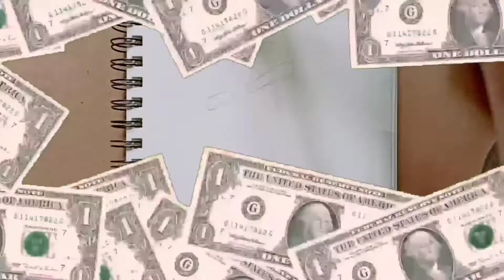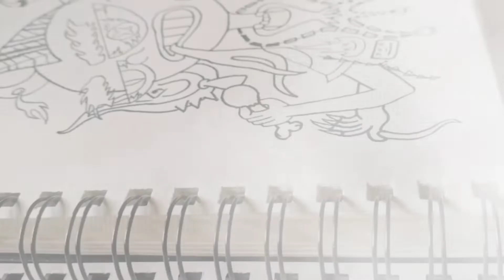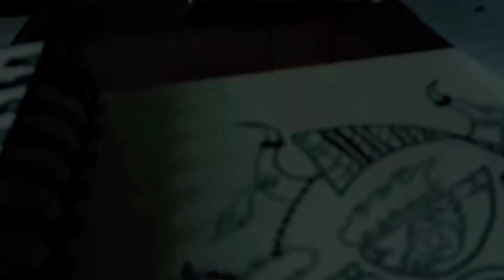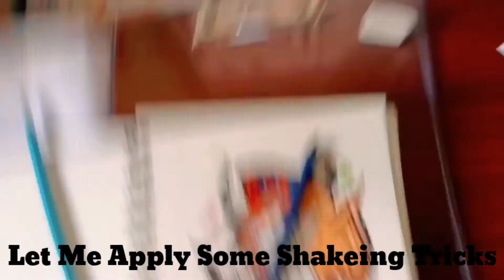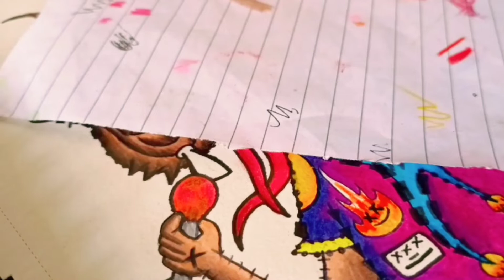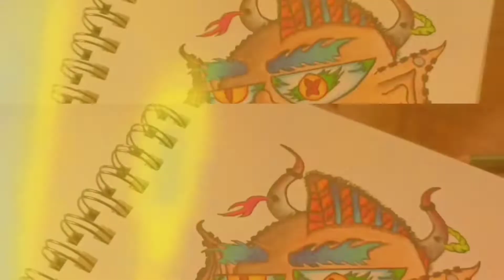DEVIL CHARACTER ARTWORK BY ME.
A CRAZY DEVIL BOI ARTWORK 😤
So basically I want to make something different kind of character that's why I created this unique ARTWORK😤.
This artwork took me around 7 days to complete it and i am really happy with the results that how this crazy artwork turned out😊
I enjoyed a lot while making this crazy artwork.
Lemme know in the comment section that what do you think about this artwork video?

mexican En lelée- Le gang
Nate Rose- That's just what it is
Pray for you away
Nic D- slide
Kahoot it (Vylet Trap Remix)
Rexxo - IM Back
Hdbeen dope- Rev Run
Zdarmania- Niwel

Go and support them also 👆